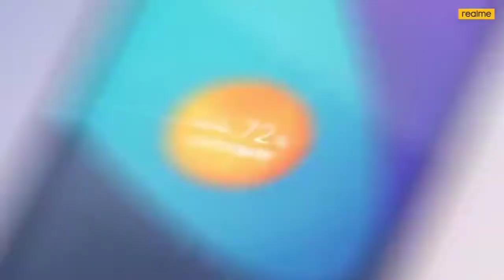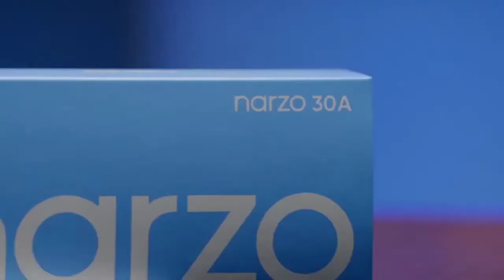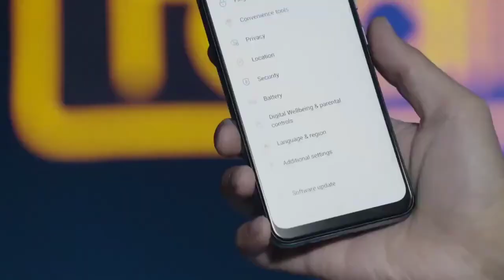Best Phone under 10000 in April 2021 | Best Gaming Phone Under 9000 | Best Phone Under 8000 in India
Realme Narzo 30A Gaming Test, Realme Narzo 20, Redmi Note 10, Redmi Note 9, Poco M2, Pocom3, 5G gaming phone, April 2021Best Gaming Smartphone Under 10000

in this video we talk about Best Gaming Smartphone Under 10000 in 2021, Powerful Gaming Phone Under 10000, Best Redmi Smartphone Under 10k, Best

Realme Smartphone Under 10000,

Topic:

1.Best Gaming Phone under 10k 2. Top Best Gaming smartphone Under 10,000

2021 5.Under 10,000 phone in india

3.budget Gaming Phone under 10k

4.Best Gaming phone

6.Best Phone Underr 10000 in April 2021

7.PUBG Gaming Phone Under 10k 8.Best Phone Under 10000 in 2021

9. Free fire Gaming Phone Under 10k 10.Under 12000 Best Mobile 2021 in india

in

best Gaming smartphone under 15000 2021

best_gaming_phone_ March 2021